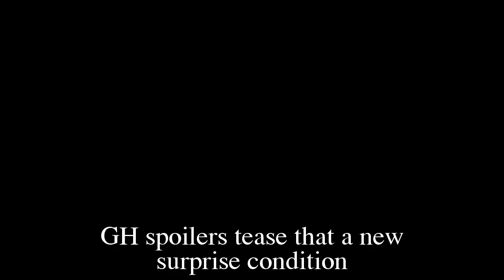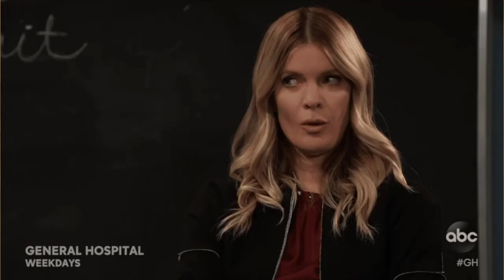GH Shocking Spoilers Nina bid farewell to the last child, Took Willow to be buried at Nixon Falls